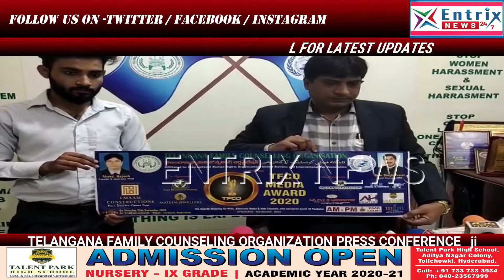TELANGANA FAMILY COUNSELING ORGANIZATION PRESS CONFERENCE